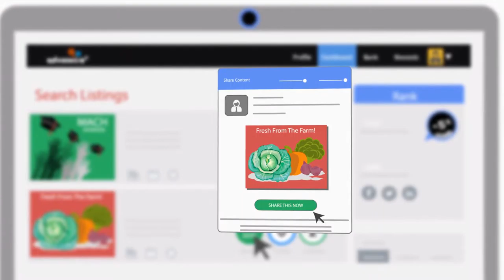FSV HreInflunce FINAL 1May15 HD